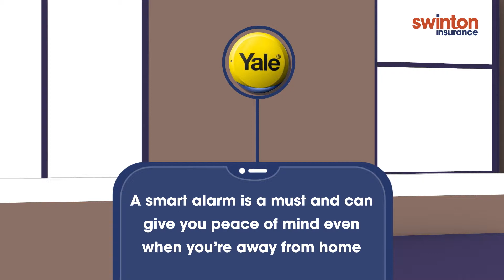Your Smart Home: How To Protect Your First House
With our friends at Yale, we take at look at how to secure your home, and the smart home technologies that can help make your home and property safer.